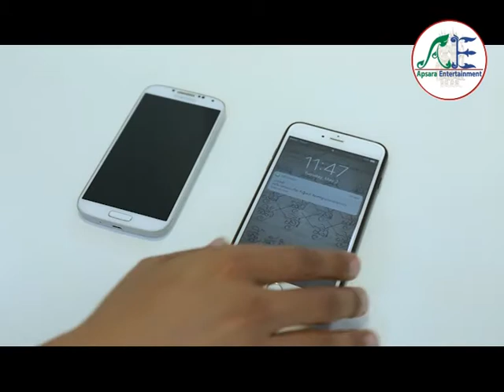Nea Vea Jivit Part 20_1 - Apsara Entertainments